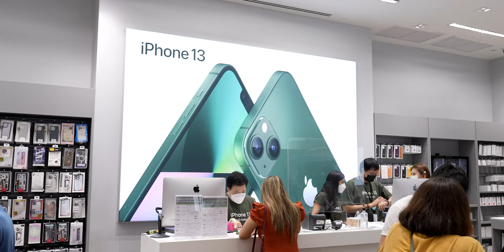เปิดขาย iPhone SE 3 และ iPhone 13 สีเขียว วันแรกในไทย | iMoD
iPhone SE 3 และ iPhone 13 สีเขียวพร้อมทั้ง iPhone 13 Pro สีเขียวอัลไพน์เปิดขายที่หน้าร้าน Apple Store ทั้ง 2 สาขาเป็นวันแรกและตัวแทนจำหน่ายเริ่มทยอยวางของที่หน้าร้านแล้วเช่นกัน
📌 เลือกหัวข้อรับชม :
00:00 - เปิดคลิป
00:17 - iPhone 13 สีเขียวและ iPhone SE 3 เปิดขายหน้าร้านแล้ว
00:30 - สรุปราคา iPhone 13 สีเขียวและ iPhone SE 3
00:38 - ราคา iPhone 13 mini/iPhone 13 สีเขียว
00:50 - ราคา iPhone 13 Pro Series สีเขียว
01:02 - ราคา iPhone SE 3
01:23 - ทิ้งท้าย